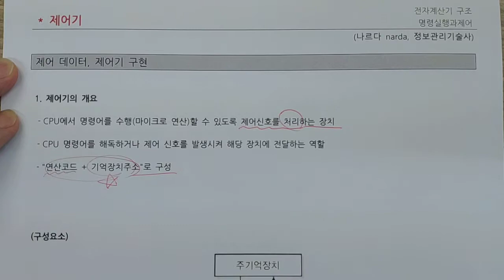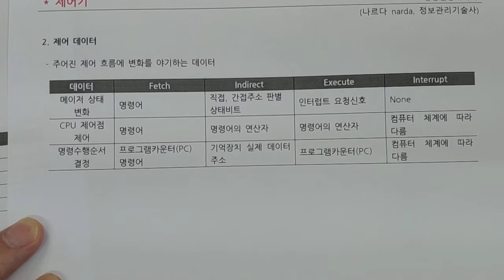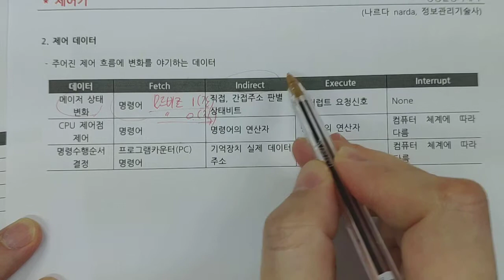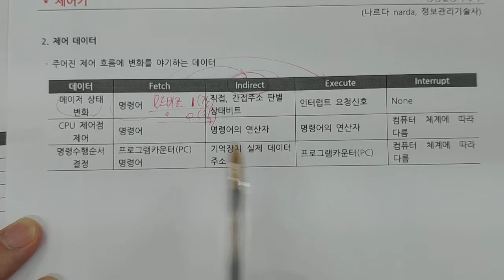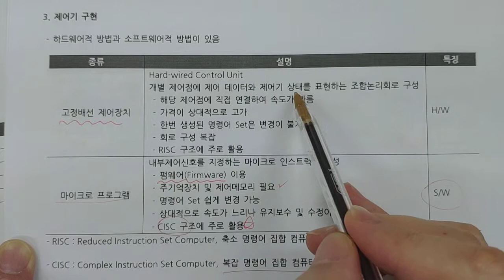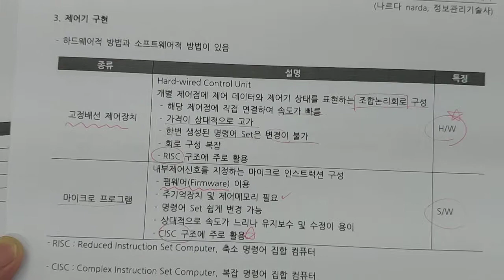정보처리기사 - 전자계산기 - 제어기